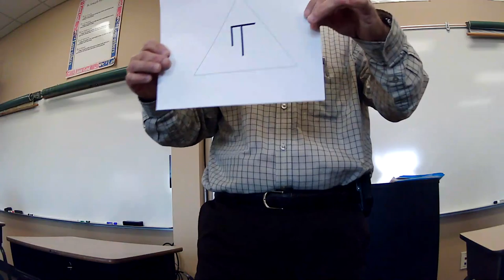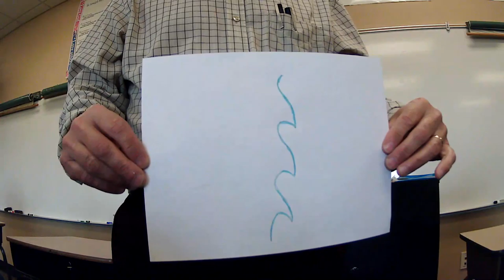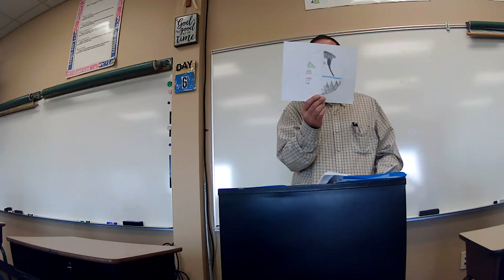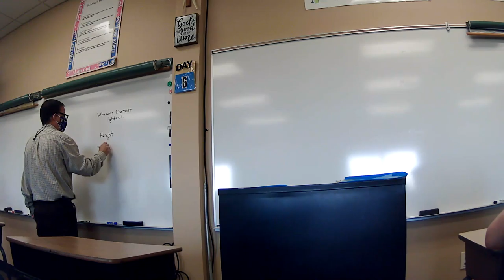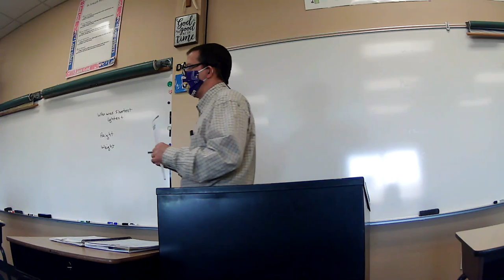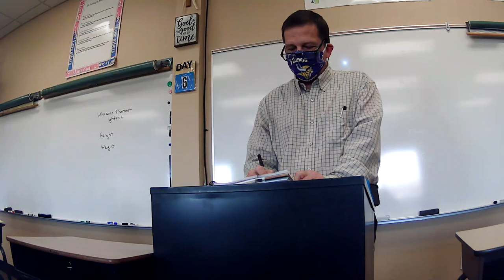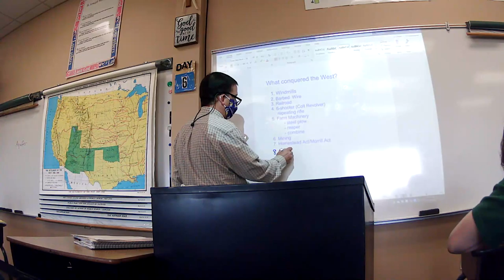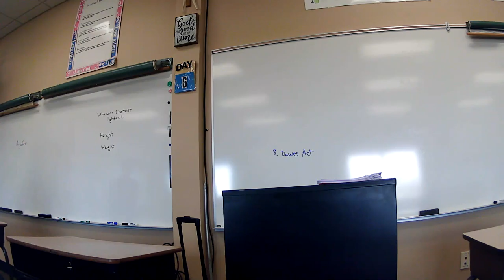7SS Dec 10